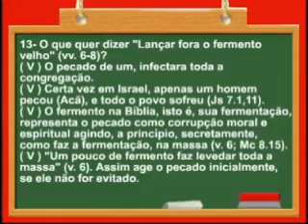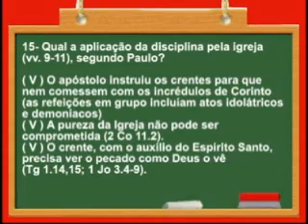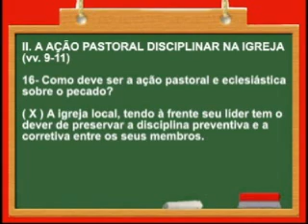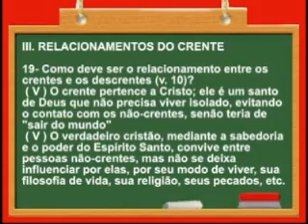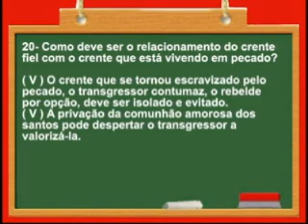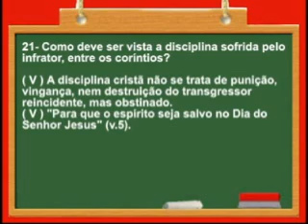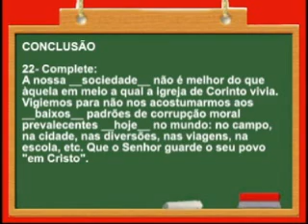Imoralidade Corinto, 5pte Licao5, 2Trim2009, EvHenrique